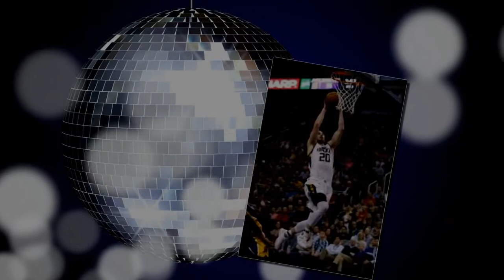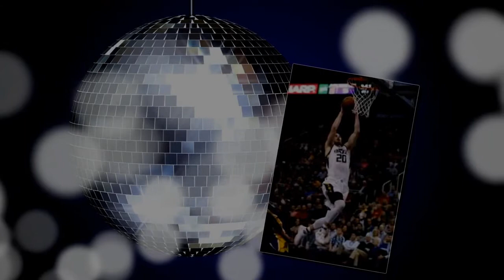Gordon Hayward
Gordon Daniel Hayward[1] (born March 23, 1990) is an American professional basketball player for the Utah Jazz of the National Basketball Association (NBA). He played college basketball at Butler University for two seasons where he led his team to a runner-up finish in the 2010 NCAA Tournament his sophomore season.[2] He was selected by the Utah Jazz with the ninth overall pick in the 2010 NBA draft. Hayward was named an NBA All-Star for the first time in 2017.